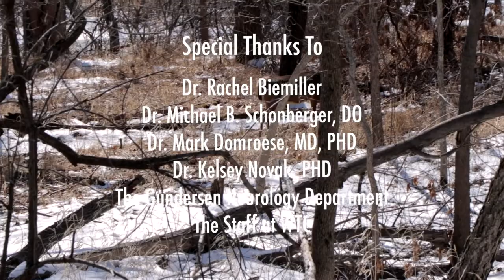Drew Abides Episode 14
Drew gives a shout out of gratitude for everyone attending the 2019 Parkinson's Symposium at Western Technical College as well as the staff at Gundersen Healthcare for sponsoring this incredible event.